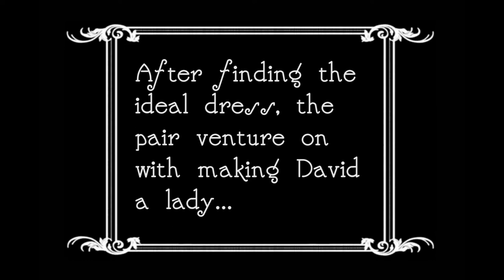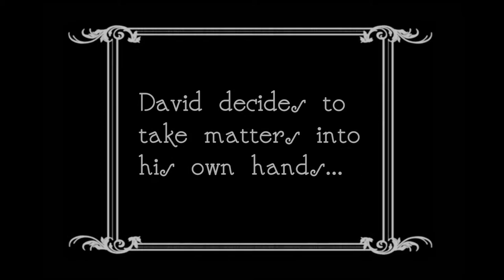Preston City Wrestling - Bra & Panties Preparation Part 2 - Wigs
Over the past few weeks our resident PCW camera man has been following Dave Rayne and Mikey Whiplash around Preston as they prepare for their Bra & Panties match at Guild Wars on June 2nd 2012, here is part 2, following on from picking a dress Mikey decides that Dave needs to replace his fauxhawk with something more fitting...

For more information on PCW - Preston City Wrestling and forthcoming events please check out the Facebook page:

...and whilst you're there why not follow me?